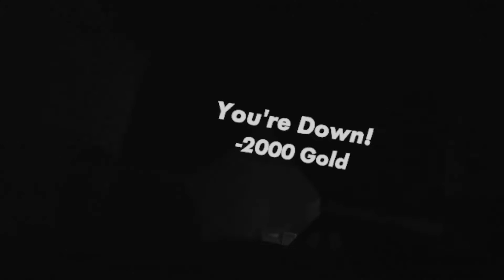funny server (I had good wifi btw)